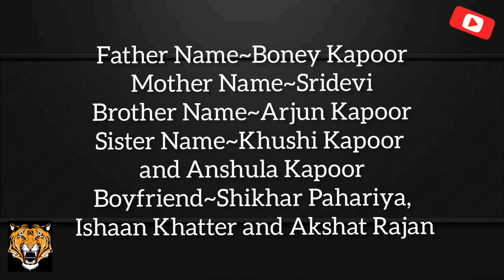Janhvi Kapoor{SriDevi Daughter}Biography,Valimai,Ajith,Wikipedia,Age,Movie